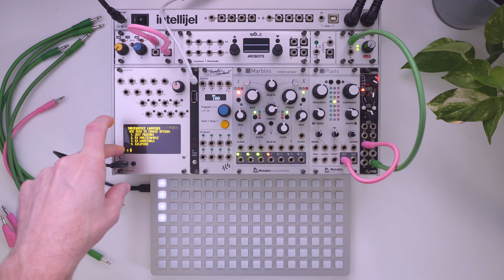Subsequence for Teletype: Patching and Interface How-to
Subsequence is a chord-based sequencer with a harmonizer function that is fed from an external CV source. It runs on Monome Teletype and uses Grid as an interface.

With it, you can quickly create up to 4 chord progressions, sequence those into a composition using the Pattern Arranger, then send the chords out over i2c and CV 1-3 while CV 4 carries the output of the harmonizer. Even if you don't have polyphonic sound sources, the harmonizer is a fun way to explore adding chord-based structure to your Eurorack system.

Chapters:
0:00 Intro
0:23 What it does
1:07 Launcher
1:28 Chord View and patching
3:50 Harmonizer
6:11 Example with Marbles
7:41 Patterns
8:46 Pattern Arranger View & Follow mode
10:50 Scales
12:34 Harmonizer intervals